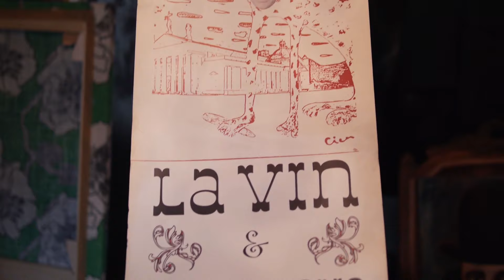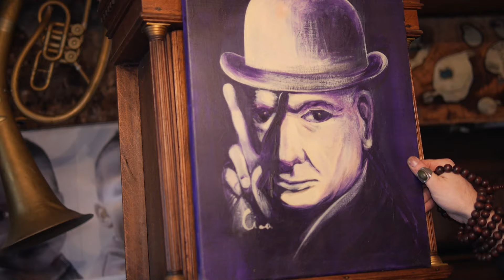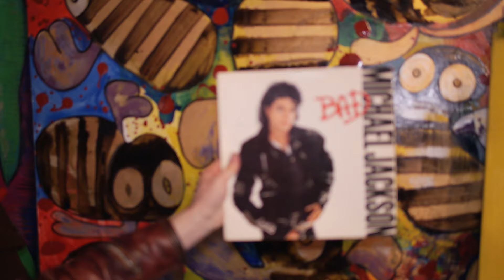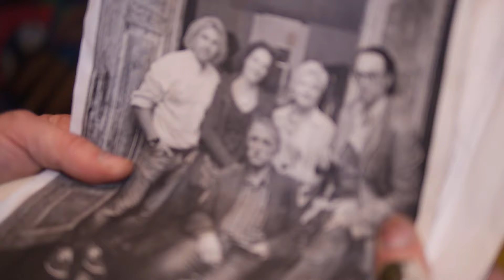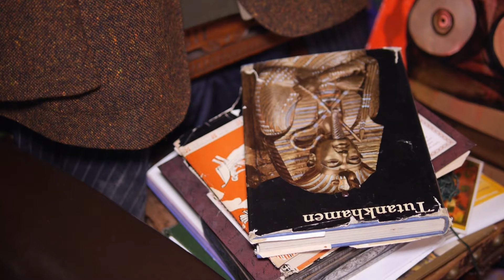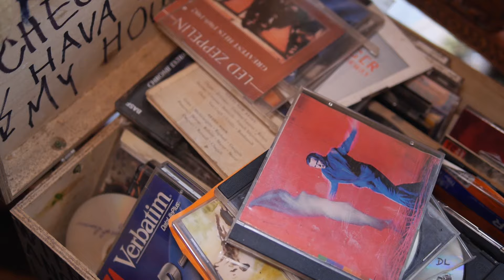Kūrybiško gyvenimo būdo žurnalas „Užkulisiai per „Penki TV“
Šįkart kūrybiško gyvenimo būdo žurnale „Užkulisiai“ domimės, kiekgi kainuoja rokenrolistu prisistatančio tapytojo Lino Cicėno sielos laisvė.